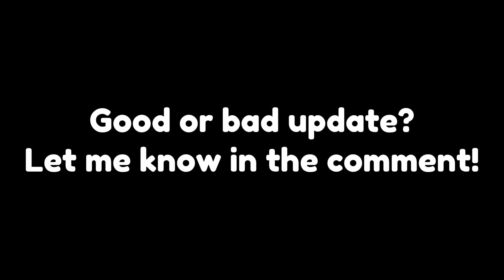🤯 New *SHADOW TV MAN* 😈😱 Is REALLY OP! 🔥 | Toilet Tower Defense Roblox